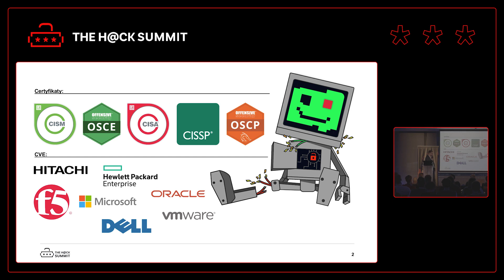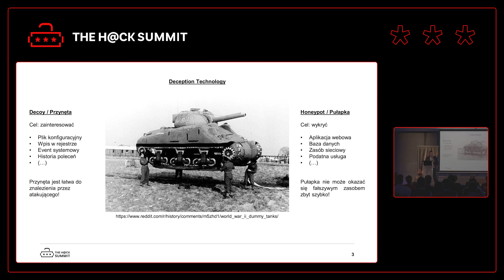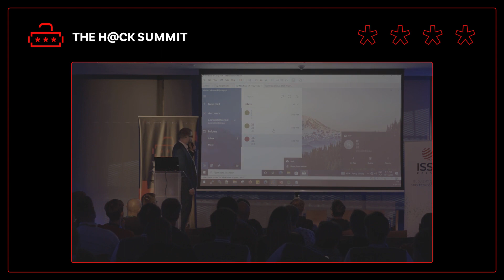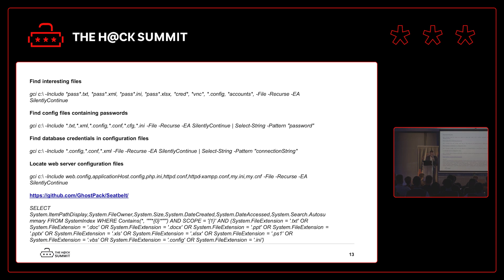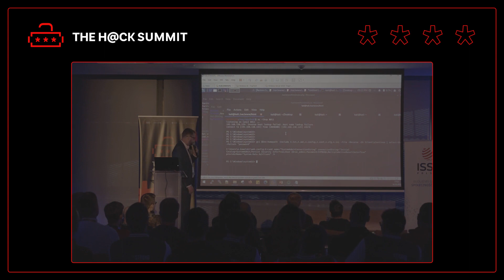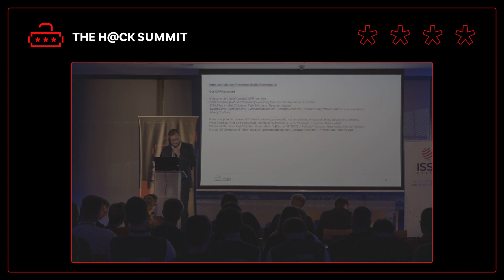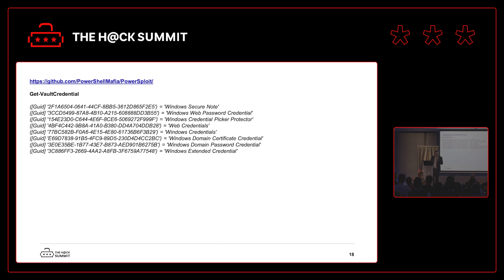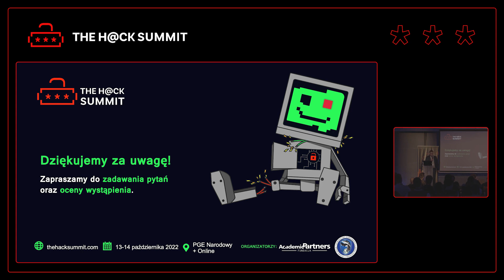Piotr Madej - Honeypot vs Red Teaming Toolkit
[Nagrania THS22] [Piotr Madej]
Zapraszamy do obejrzenia nagrania z zeszłorocznej edycji The Hack Summit:
- Temat: Honeypot vs Red Teaming Toolkit
- Prelegent: Piotr Madej
- Opis: Porozmawiamy o honeypotach i przynętach, które do honeypotów atakującego prowadzą. W trakcie prezentacji skompromitujemy stację roboczę i skorzystamy z popularnych narzędzi red teamowych by odegrać rolę cyberprzestępcy. Przedstawie na przykładach zastosowanie technologii Deception, dzięki której otrzymamy wyraźny sygnał z sieci Honeypot o obecności intruza wewnątrz naszej organizacji.